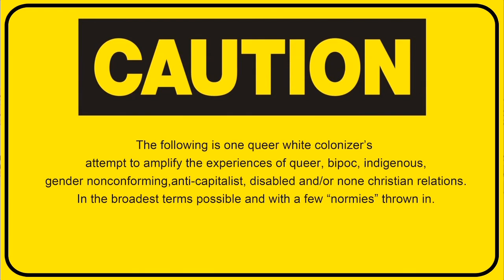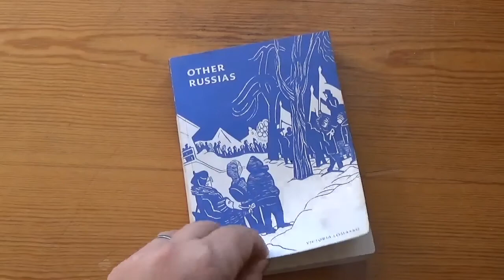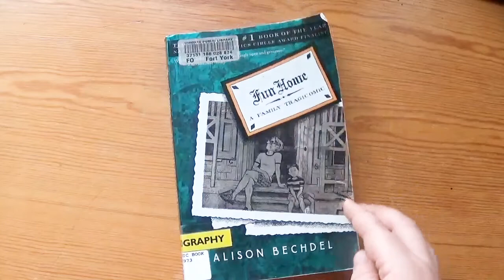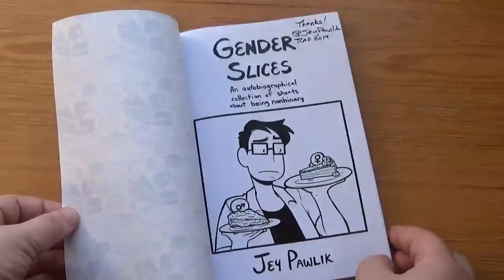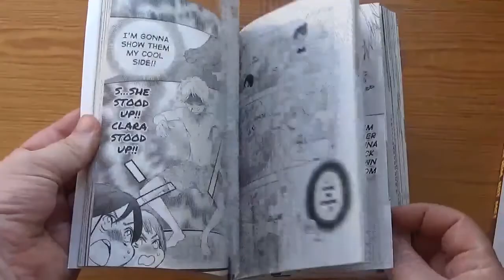GetGraphic Readathon [cc]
DATES:
- August 23rd (midnight) -  August 25th (11:59 PM)
- Times according to your own time zone

Use the hashtag GetGraphic in all your posts!

Reading Challenges:
1. Read a work in translation
2. Read a prize-winning work
3. Read an adapted work (BONUS! watch the adaptation)
4. Read an ownvoices work
5. Read a work with lgbtqia+ rep
6. Read two installments of a series
7. Read seven works total